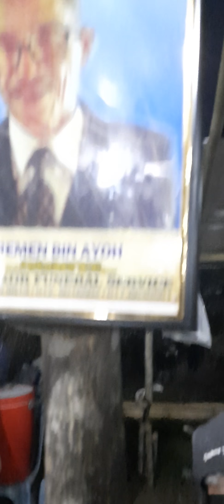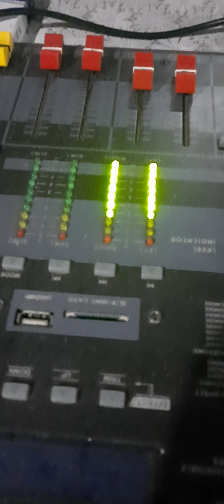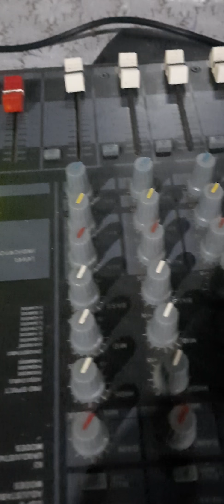Majlis 40 hari mendiang Remen Bin Ayuh di Kg. Pinipi